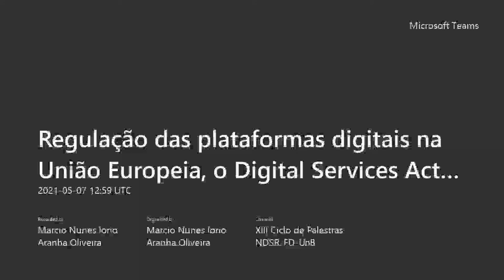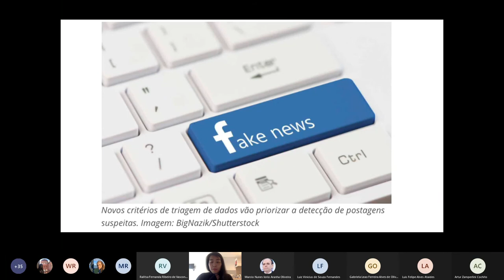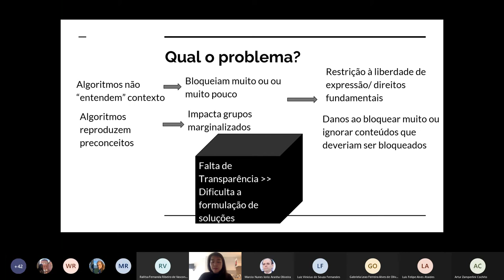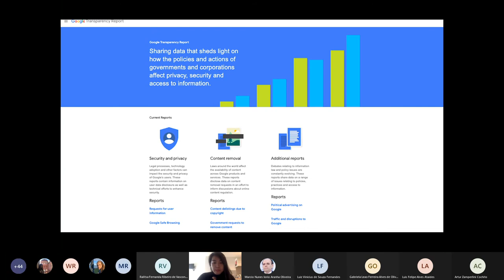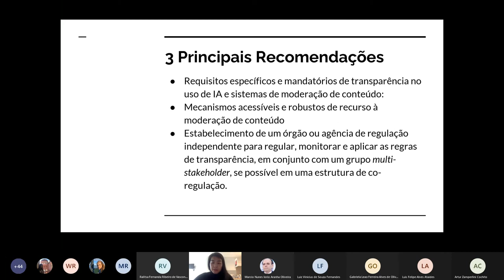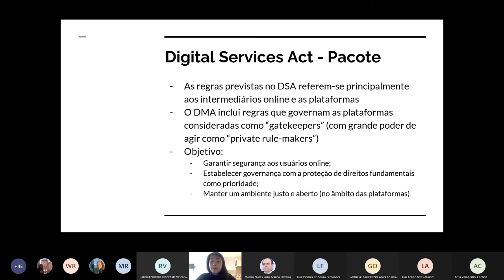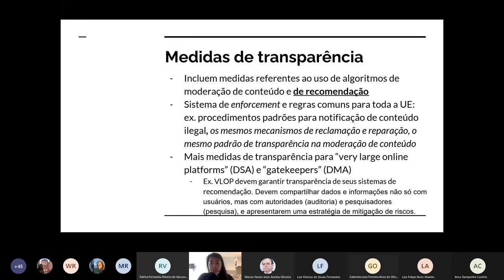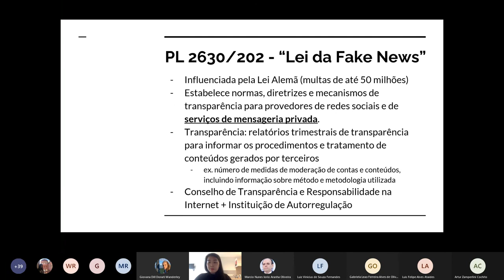Regulação das plataformas digitais na União Europeia e no Brasil - Aline Iramina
Palestra sobre Regulação das plataformas digitais na União Europeia, o Digital Services Act e a Lei Brasileira da Liberdade, Responsabilidade e Transparência na Internet, de Aline Iramina, no 13o Ciclo de Palestras do Núcleo de Direito Setorial e Regulatório da Faculdade de Direito da UnB.